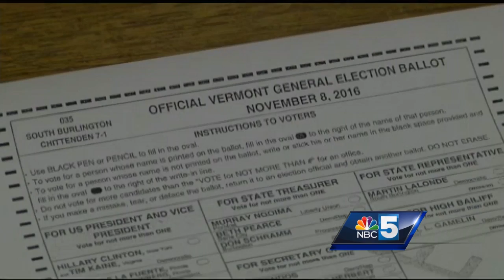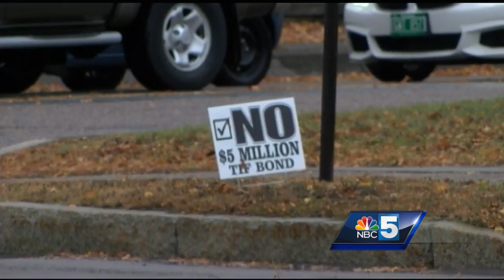Opposition speaks out against South Burlington City Center ballot item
Question would authorize financing for projects to centralize downtown